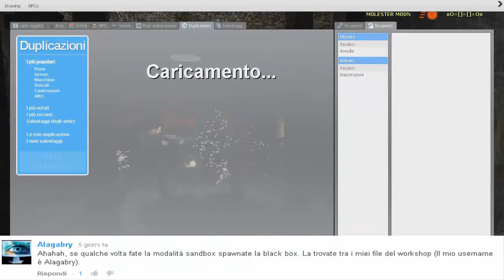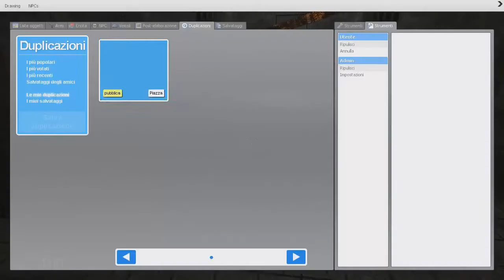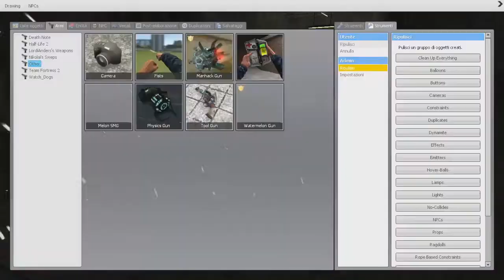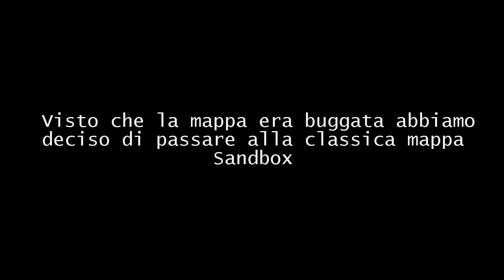Gmod Scary Map/Sandbox-Funny Montage(Black Box-Teste Giganti-The Awakening of Apophis)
MALEDETTE MAPPE BUGGATE